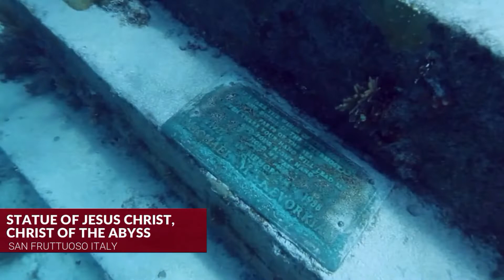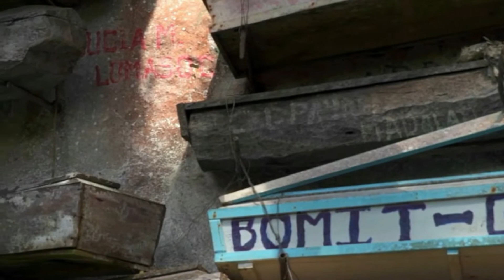Scariest Destinations Around The World People Can't Get Enough Of!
Welcome back to Around The Globe, today on the channel we are going to check out the Scariest places around the world tourists can't get enough of. While some of us are content to laze away a holiday on a beach, others enjoy actively seeking out spooky locations and actively scaring themselves half to death. From skull-filled catacombs to an island of snakes, we count down the world’s scariest travel destinations.

Paris Catacombs. Paris’ famous catacombs are lined with skulls and hold the remains of over 6 million people – where better to visit for a spooky Halloween experience? Built in the late 18th century as a way to deal with the city’s overflowing cemeteries, the catacombs feature sections dedicated to different bones and body parts. They don’t call Paris the ‘city of love’ for nothing, you know. The Island of the Dolls, Mexico. Among the beautiful canals of Xochimico near Mexico City is the beyond-creepy Isla de las Muñecas (Island of the Dolls): old dolls, many sporting missing limbs or empty eye sockets, hang from trees and buildings in a scene straight out of a horror film. Legend has it that after a little girl drowned near the island some years ago, its caretaker hung up her doll in remembrance, and the collection was added over the years. Locals say the dolls are possessed by the girl’s spirit, and some have even heard them whispering to each other. Japan Suicide Forest. Near Mount Fuji, Aokigahara Forest is infamous as one of the world’s most popular suicide spots and is closely associated with the home of the dead in Japanese mythology. The country’s suicide problem has grown to such an extent than in 2010, 200 people attempted suicide; signs at the entrance now warn suicidal people to seek help, and patrols regularly search the forest for bodies.